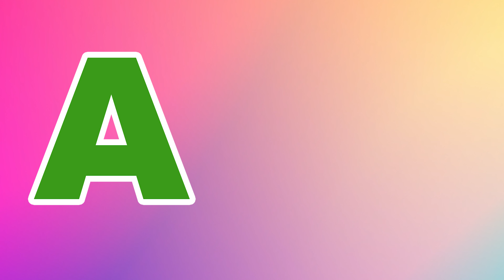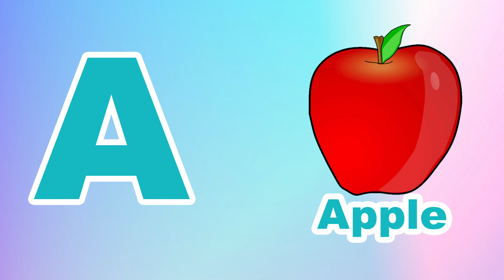Phonics Song for Toddlers A for Apple Phonics Sounds of Alphabet A to Z ABC Phonic Song | #419